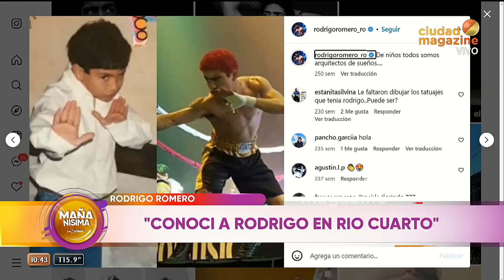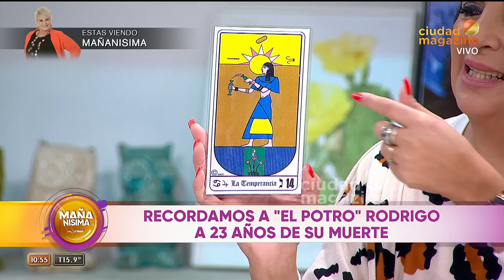Entrevista completa a Rodrigo Romero ¡Habla de todo!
Momento emitido el lunes 26 de junio de 2023 en MañanísimaConCarmen